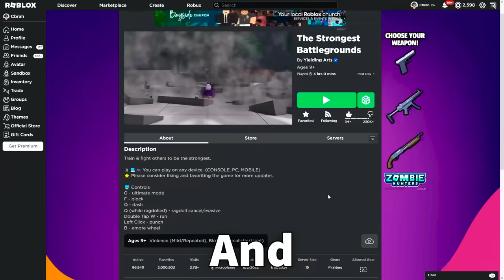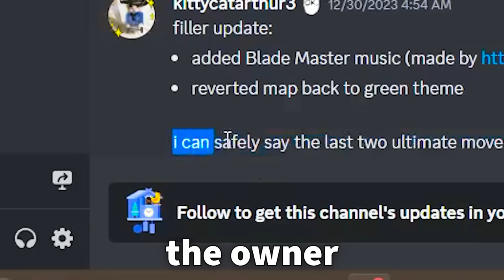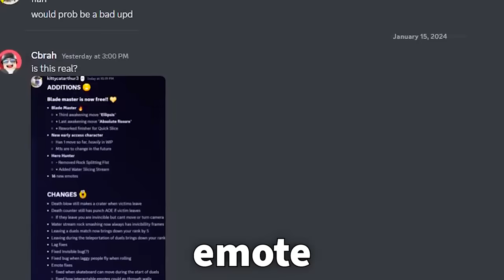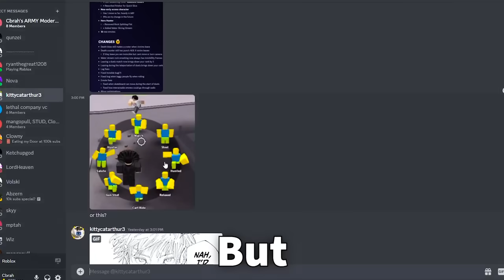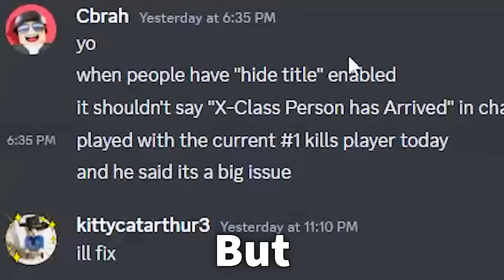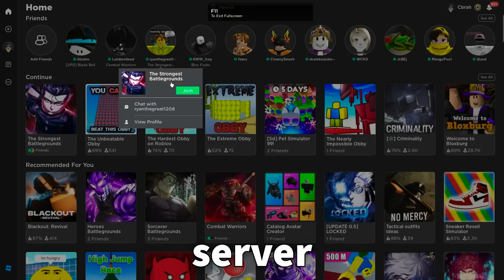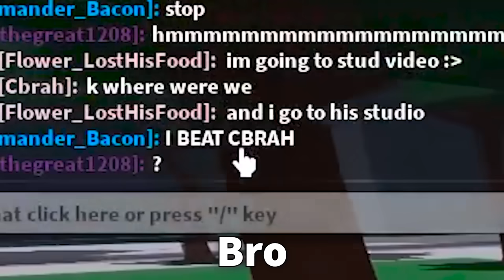New ATOMIC SAMURAI Ultimate Update LEAKS (Strongest Battlegrounds)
Today I showcased the new leaks for Atomic Samurai in The Strongest Battlegrounds.